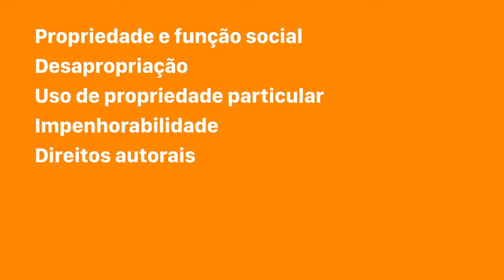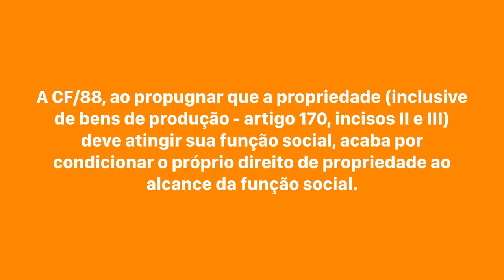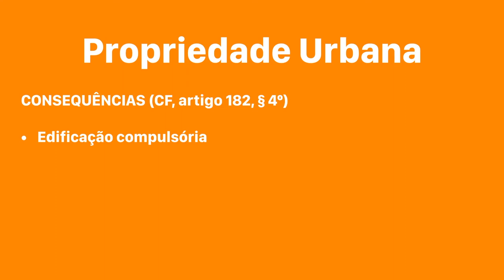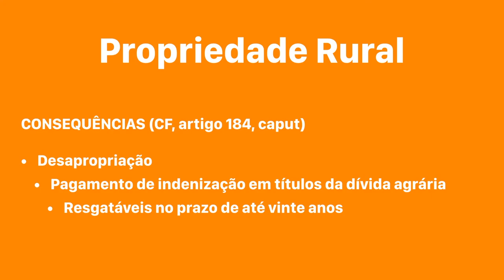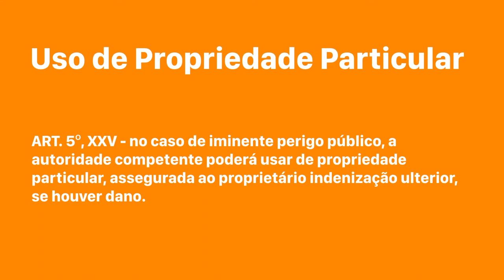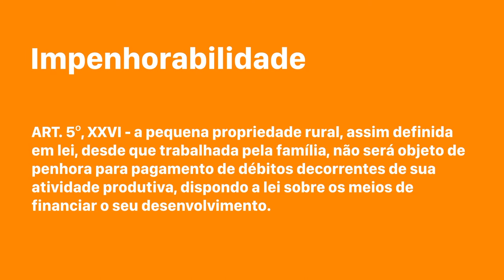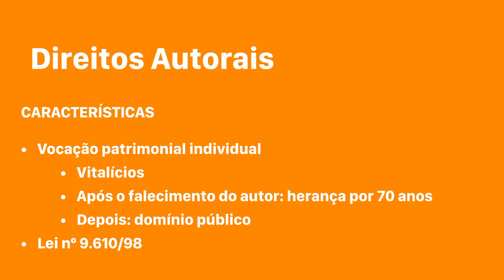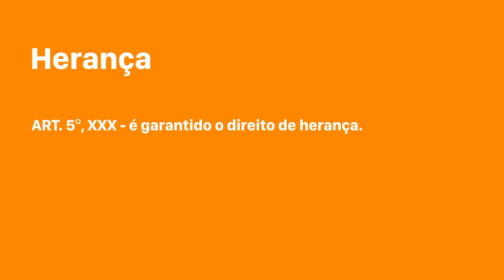AS 8 FACES DO DIREITO DE PROPRIEDADE - CONSTITUIÇÃO FEDERAL ART. 5 COMENTADO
A análise do texto constitucional de hoje trata do direito de propriedade. Eu dividi o conteúdo em oito tópicos:
- propriedade e função social
- desapropriação
- uso de propriedade particular
- impenhorabilidade
- direitos autorais
- imagem e voz
- propriedade intelectual
- direito de herança
O conteúdo desse vídeo vai ajudar bastante quem se prepara para prestar concurso público e para o exame da OAB.